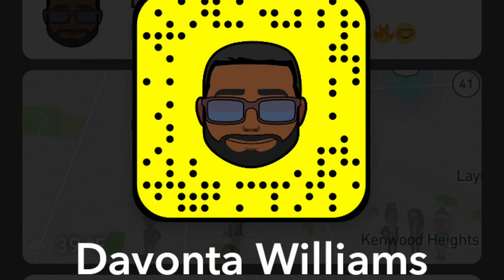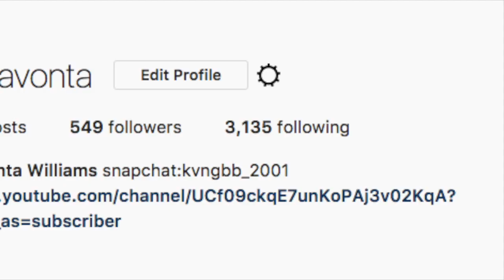lil uzi- the way life goes